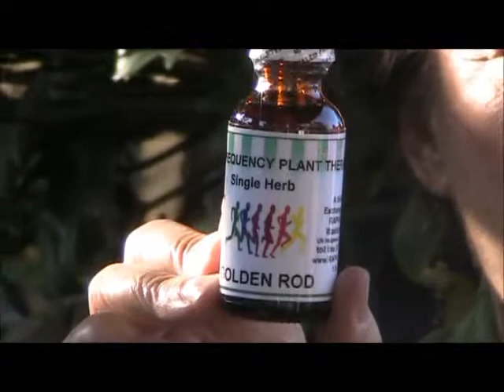Golden Rod Herb